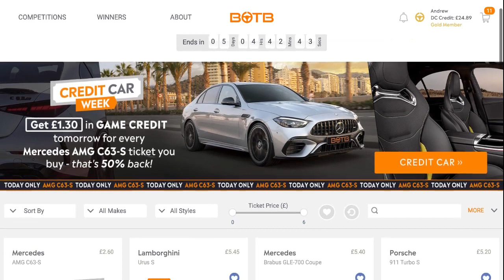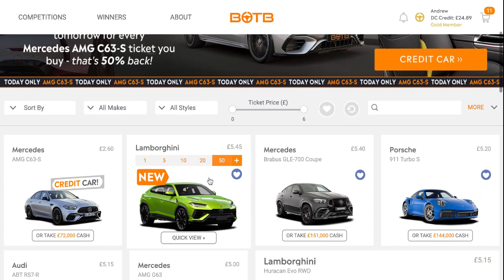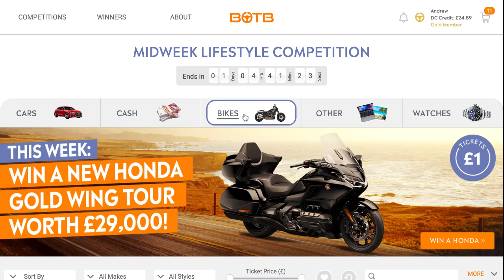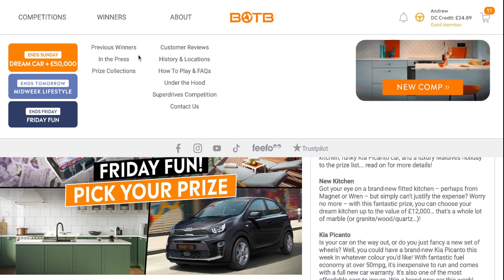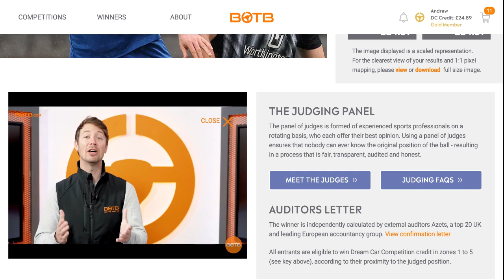Botb dream car competition 🔥 will these be the winner coordinates competition this week Sunday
Both Dream Car Comp 🔥 update Will you be the next winner week 17 this week ends Sunday
i'm showing where my tickets will be playing this week

nk ti what's on in 2023 at the NEC Birmingham

link to view camera